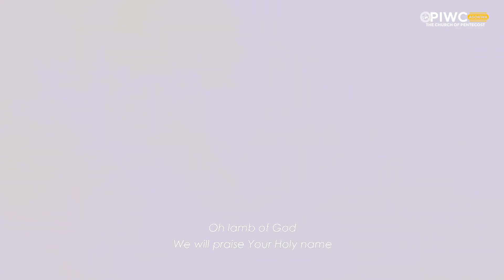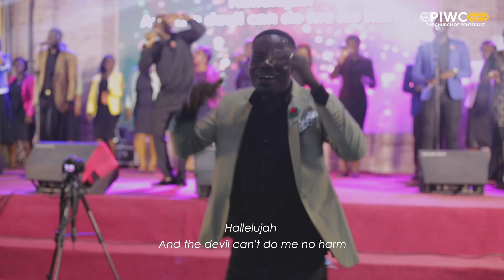Sacrifice Praise Medley - PIWC Asokwa Choir ft Asher Brobbey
PIWC Asokwa Choir ft Asher Brobbey singing  gospel praise & worship song 'Sacrifice Praise Medley' from Sacrifice Project 2021